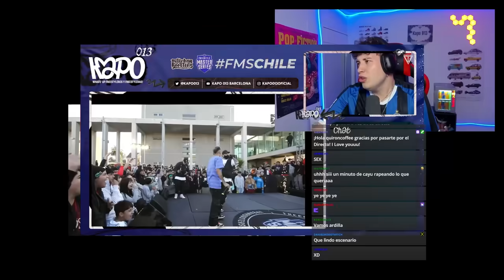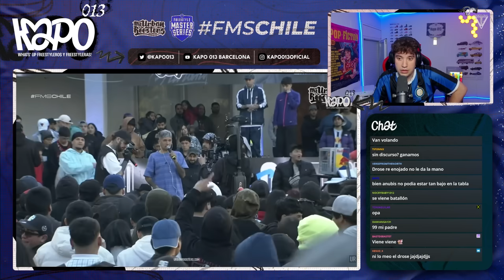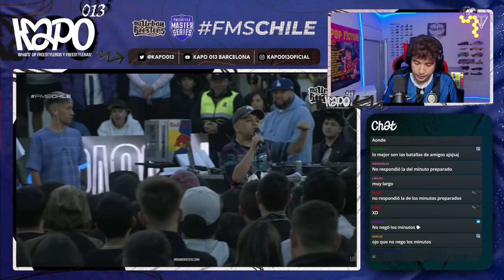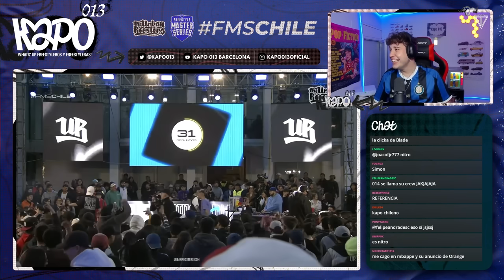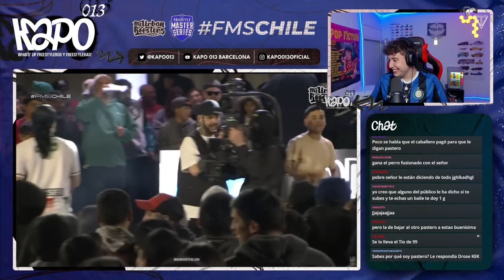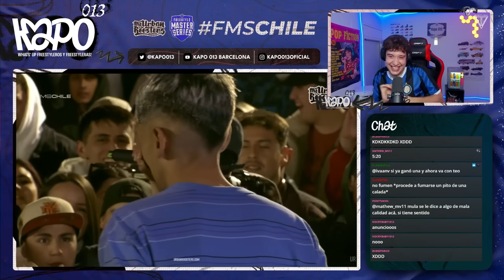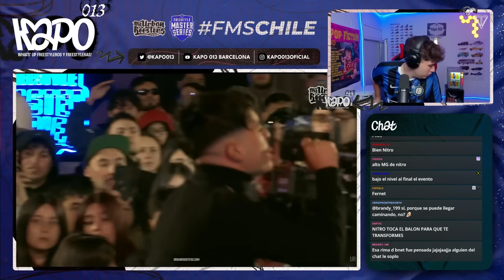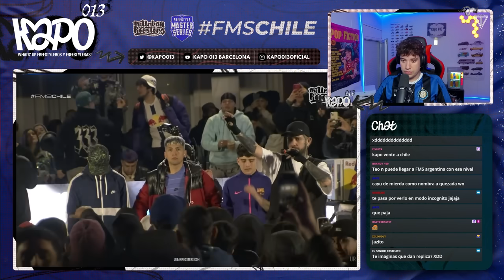¡EL MENOR está a OTRO NIVEL! FMS CHILE J2 | REACCIÓN COMPLETA KAPO013